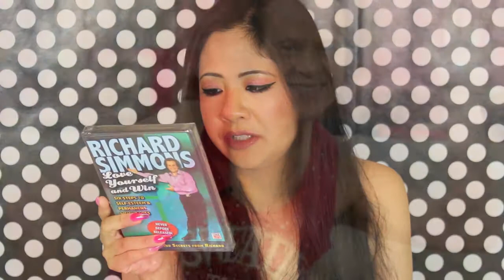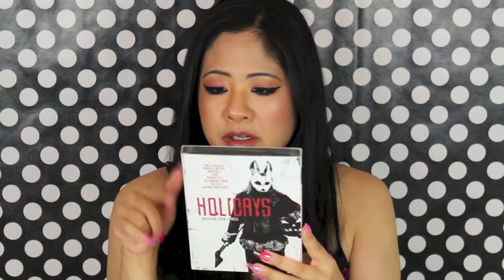DOLLAR TREE HAUL Collab w/ BFF KIKI GARCIA | Movies & Randomness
-SNAPCHAT:  Add me *Alexandria Vaun* (Alex)

MAILING ADDRESS:
Alexandria Vaun
11035 Lavender Hill Dr.
Suite 160-214
U.S.A.